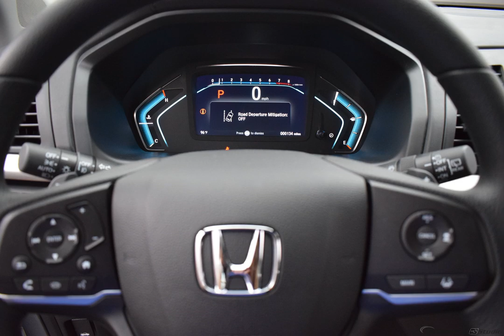2019 Silver Metallic Honda Odyssey 4D Passenger Van #3209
New 2019 Silver Metallic Honda Odyssey 4D Passenger Van EX Mocha Clth #3209